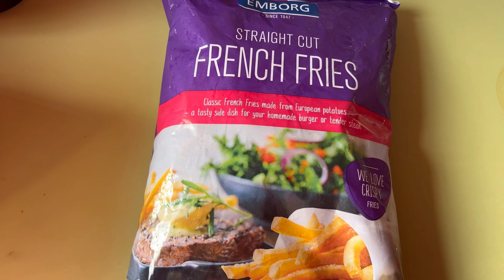Naan banaya main nay ghar par he |besan wala naan so yumm|Pak girl in Liberia life vlogs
Cake 🎂
Naan 🫓
Fries 🍟

[Thanku guys for watching my vlogs ]

[Pakistan Karachi 🇵🇰]

[Liberia 🇱🇷]